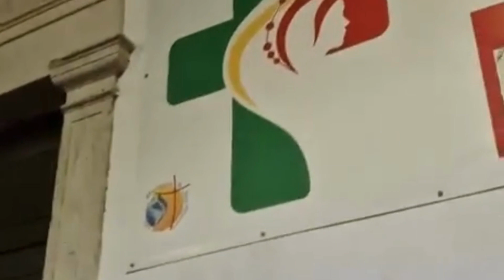Gmg Lisbona 2023-le ultime ore del gemellaggio e l'arrivo dei nuovi pellegrini